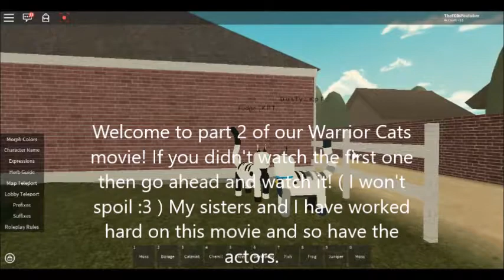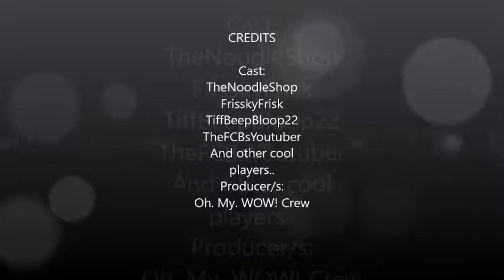[ WindClan ] Into the Wild Part 2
Welcome to Part 2! If haven't watched Part 1 yet. GO AHEAD AND WATCH IT! :D